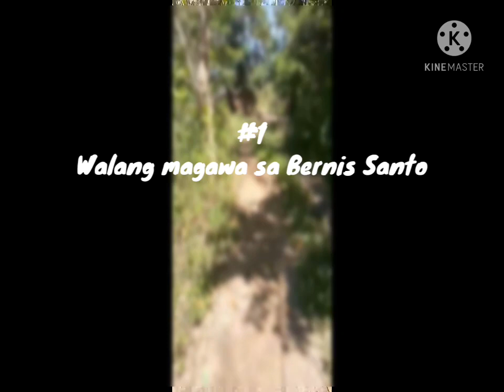First Vlog/Maratas Vlog/Bernis Santo